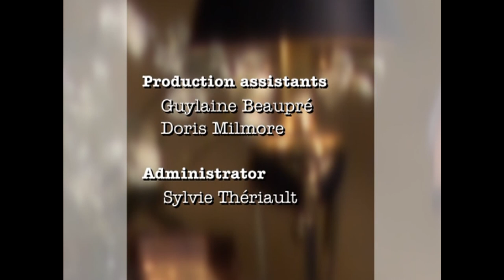Scully: The World Show - Alexander Georgiadis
The president of Krinos Foods Canada, Alexander Georgiadis interviewed by Bob Scully.